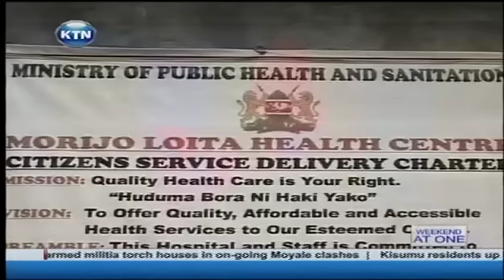A 15 year old girl who went through FGM in Narok is rescued